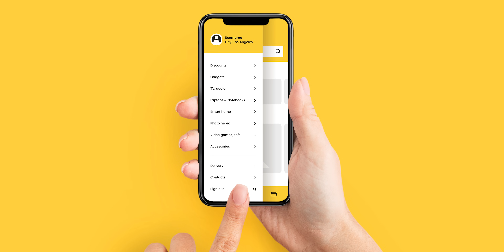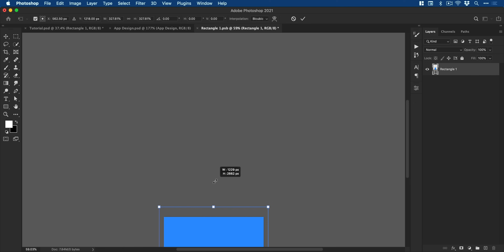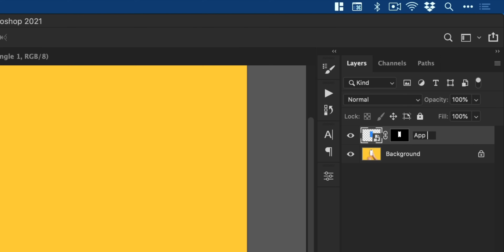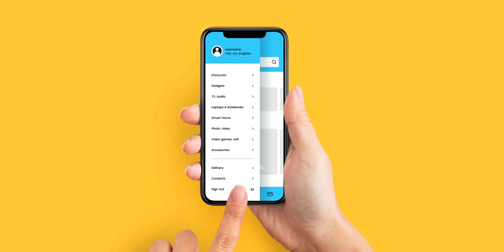How to Photoshop Design Mockups in 3 Minutes!